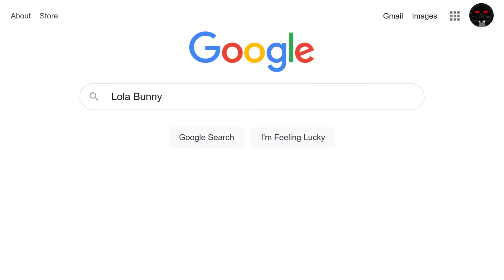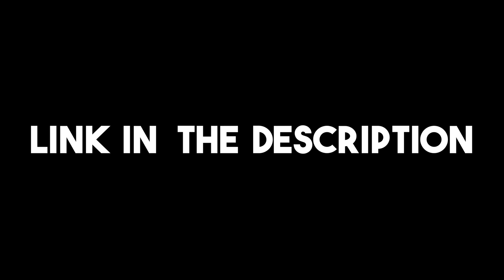The Furry Disease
Special thanks to our Patron Producers, really going the extra mile to make this possible:

Albert Hutchins
David Murphy
Andrew Palmer
Adam Knopow
Connor Hill
Sam Husmann

Thank you gents, seriously.

Additional Animation ►
Ollie Kremer
Arislaretis
Taterman NG

Sound ►
Justin Greger

Tom Ryan

VO ►

Templar 1 - Tim Plewman

Templar 2 - Jacob Kilner

Don - Furry